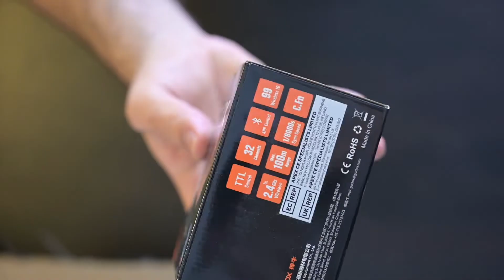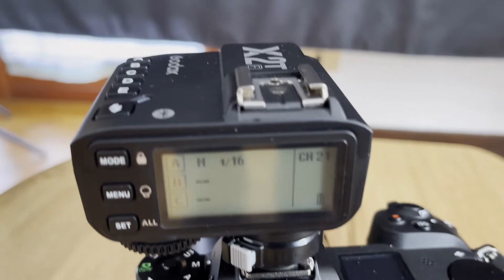Master Pro Flash Control with the Godox X2T Fuji Guide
Godox X2T-F TTL Wireless Flash Trigger 1 / 8000s HSS 2.4G Wireless Trigger Transmitter for Fuji DSLR Camera for iPhone X / 8/8 Plus for HUAWEI P20 Pro / Mate ...

1 day in Florance italy | una giornata a firenze italia | Street food All'antico Vinaio in Tuscany